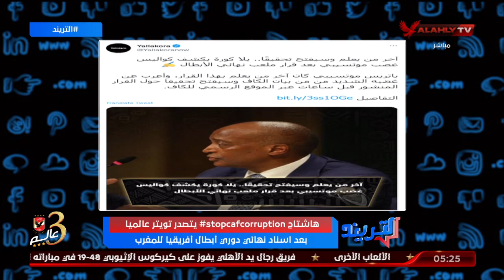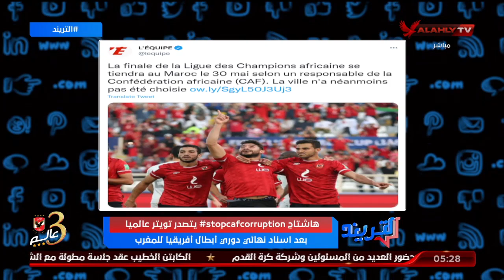موتسيبي آخر من يعلم وسيفتح تحقيقًا وفقا ليلا كورة يكشف كواليس غضب موتسيبي بعد قرار ملعب النهائي